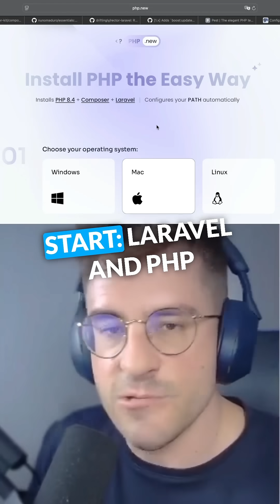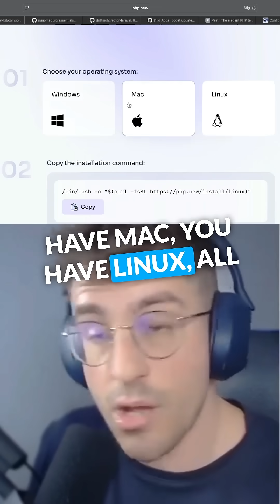Why PHP in 2025?